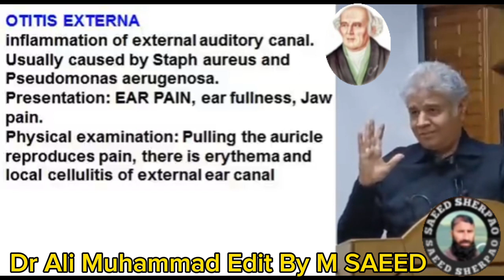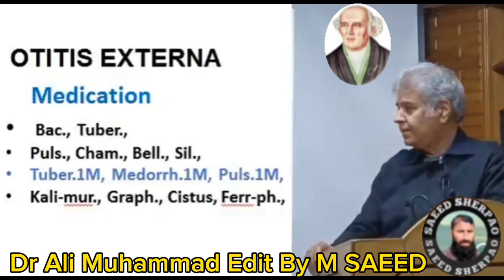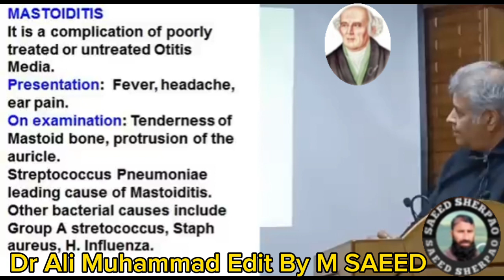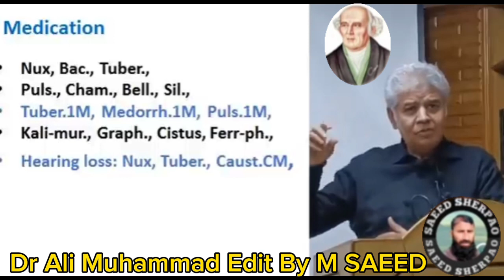Dr Ali Muhammad Otitis Externa and it's Homoeopathic treatment